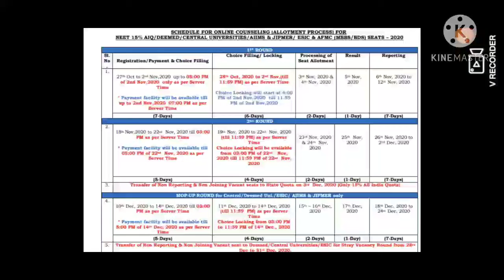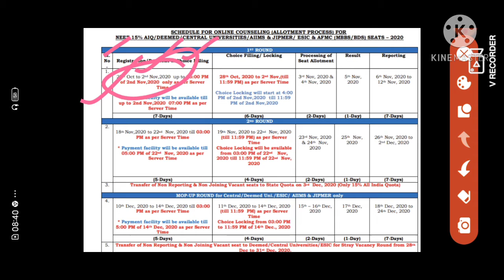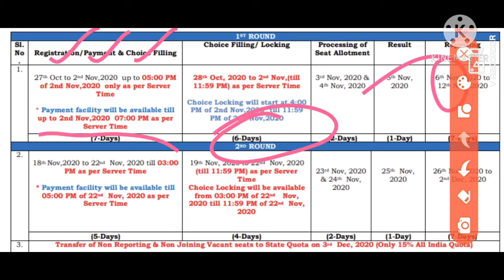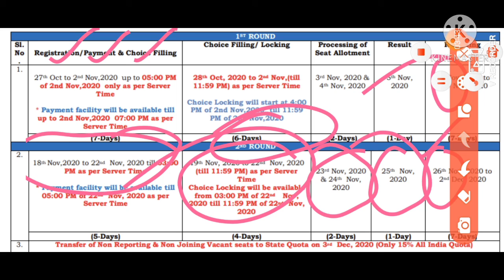MBBS/BDS Counseling Registration Starts, MCC Officially Announced Schedule 2020(NEET 15%AIQ)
The Medical Counselling Committee, MCC has released the counselling schedule of NEET 2020 today on the official website mcc.nic.in. The counselling would be conducted for 15% all India quota, AIQ seats and the seats offered by Central and Deemed Universities, AIIMS and JIPMER institutes.

Registration, payment and choice filling for the first round of NEET 2020 counselling would begin from October 27, 2020 and would be conducted till November 2, 2020. The announcement of the seat allotment result would be done on November 5, 2020.